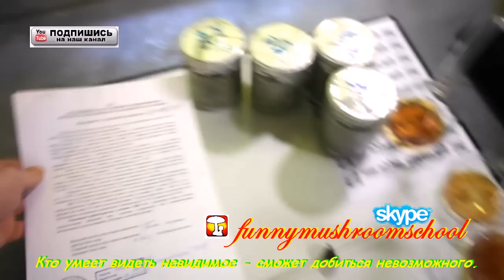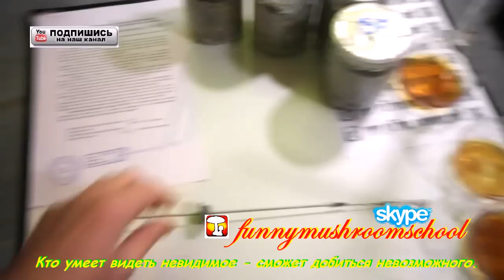Вешенка. Мицелий. Удивительные результаты колонизации за 7 суток.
Удивительные результаты колонизации за 7 суток представлены в этом видео. Посев сделан мицелием Вёшенки штамма М5 выращенным на жидкой обогащенной питательной среде в колбах. Скорость колонизации в 2 раза быстрее чем при выращивании маточного мицелия традиционным способом из мицелия на агар-агаровой среде из пробирки.
Применение обогащенных питательных сред для выращивания мицелия грибов - самый оптимальный способ промышленного производства мицелия в больших количествах.